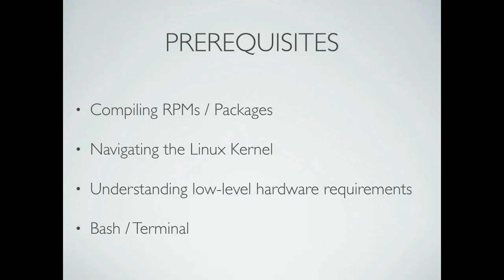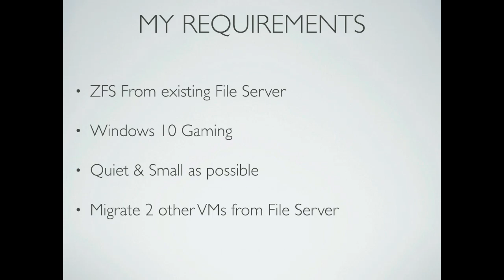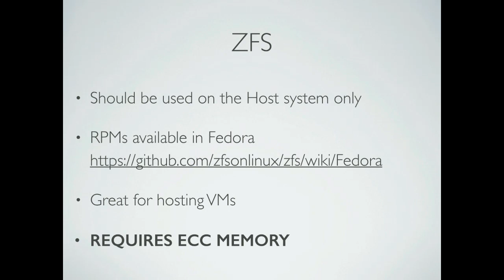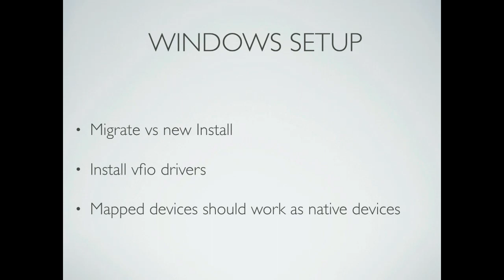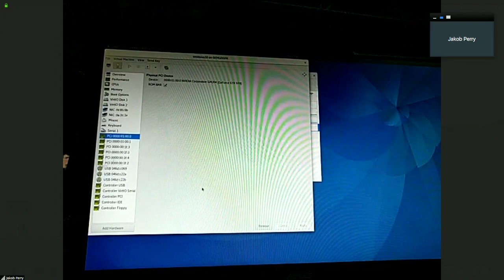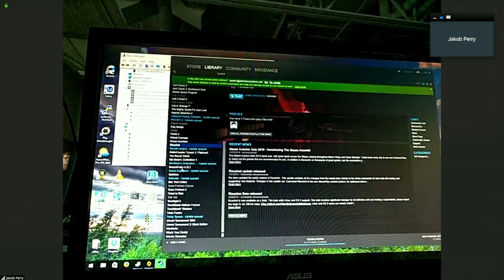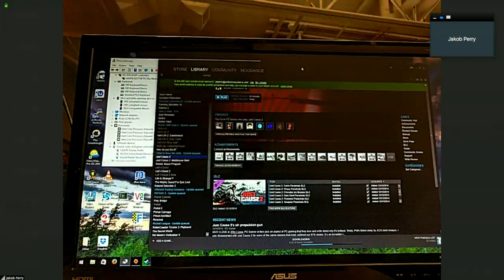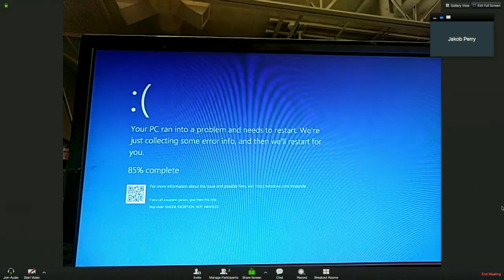LinuxFest Northwest 2017: Virtualized Gaming & Server performance using PCIe passthrough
Do you have 5 computers running all the time at home? Wish your electric bill was lower? Play PC games, but don't really want a separate computer? Want to have two people playing games at the same time but don't want to build 2 computers? Do you like tinkering with state-of-the-art linux configurations and don't need 100% uptime?

Then this session is for you!

We'll go over what GPU passthrough is, and how you can use some of the newest technologies like KVM and QEMU to work with hardware virtualization. This session will make a parts list of the latest compatible motherboards and CPUs, why you may want to invest in ECC RAM, etc.

Then we'll go through the more advanced configuration settings you need to make in order to have it all work right. Note: this is not for the faint of heart. You need to understand Linux subsystems, be able to 'read between the lines' when it comes to GPU passthrough documentation, compile kernels, and be willing to re-install your OS many times over.

Jakob will also demo this setup, which is a FileServer, Media Streaming Server, Webserver, and Windows 10 gaming machine all in one.

By the time the session is done, you should have all the tools required to make a kick ass gaming machine that can spin up as many VMs as your hardware can handle, all while not sacraficing performance!